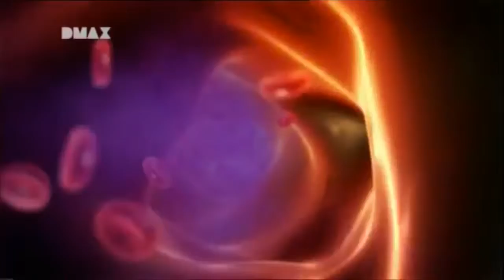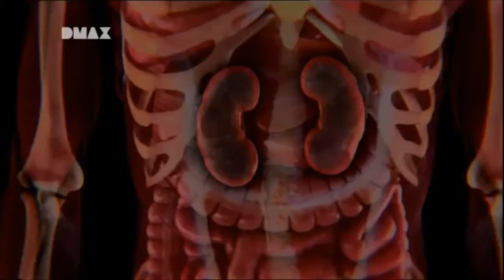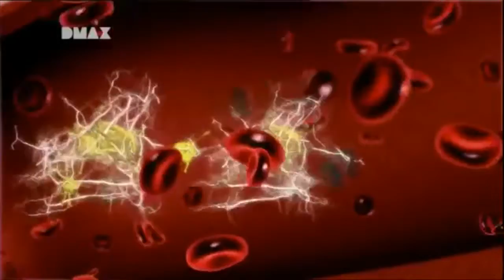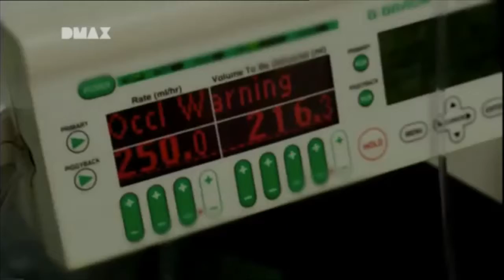Erfahrungsbericht: Vom Inlandtaipan gebissen | Kurzdoku Schlangenbiss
Was passiert wenn man von der giftigsten Landschlange der Welt, dem Inlandtaipan (Oxyuranus microlepidotus) gebissen wird? Etwas aufreißerische Kurzdoku im DMAX-Stil, aber man hat anschließend eine Vorstellung davon, weshalb man diese Schlange als giftigste an Land lebende Schlange bezeichnet und dass man diese nicht unbedingt im Terrarium haben muss!